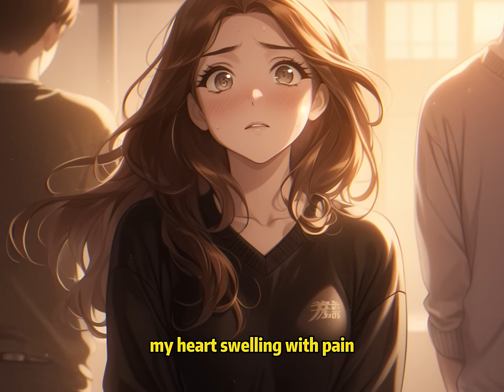📕The Girl I Had a Crush On Fell for a Troublemaker and Even Abandoned Me During a Fire for Him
📖 Story Synopsis:
My Cold and Distant Academic Prodigy Childhood Friend Fell in Love with a Delinquent.
She said he was different from everyone else, that he was vibrant and full of life, like a ray of light illuminating her monotonous life.
She skipped classes to go on dates with him.
She fought and raced cars for him.
She even abandoned me without hesitation in the middle of a raging fire for him.
My ten years of unrequited love were completely consumed in that blaze.
Later, I went abroad and never saw her again.
I never expected that ten years later, I would meet her again during a business meeting.
I thought she would have already married that boyfriend of hers and lived happily ever after.
But unexpectedly, she stared straight at me, tears streaming down her face.
"Do you know how long I've been looking for you?"